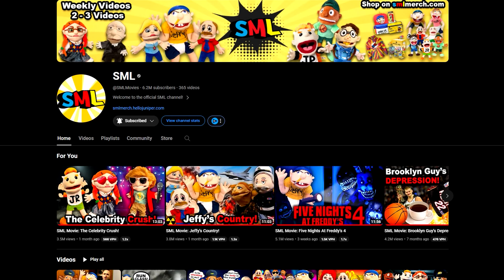SML Movie: Jeffy Attacks The Judge REACTION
⏰Intro – 00:00
     Reaction – 01:45
     Final Thoughts -12:33
     Outro/Shout-Outs –13:14